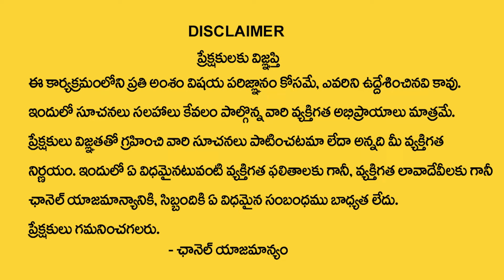మిధునరాశి వారికి జూన్ నెలలో 100% జరిగిదే ఇదే | Mithuna rasi June 2024 | gemini horoscope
Watch►మిధునరాశి వారికి  జూన్   నెలలో 100% జరిగిదే ఇదే  | Mithuna rasi June  2024 | gemini horoscope